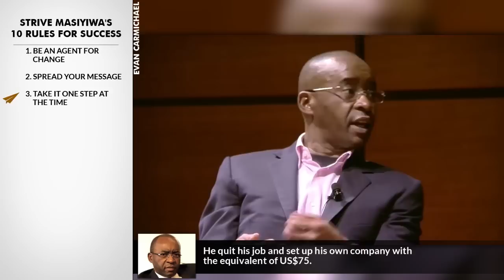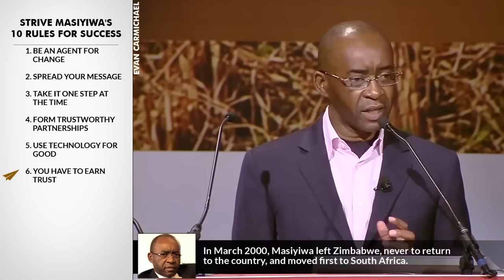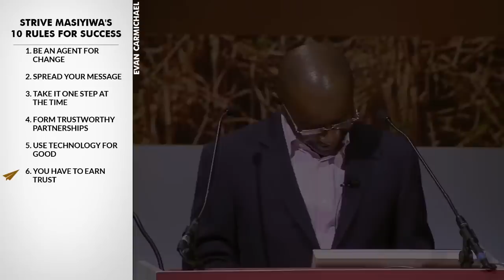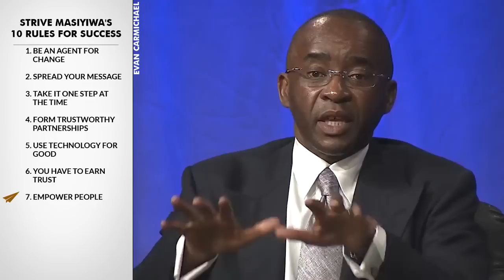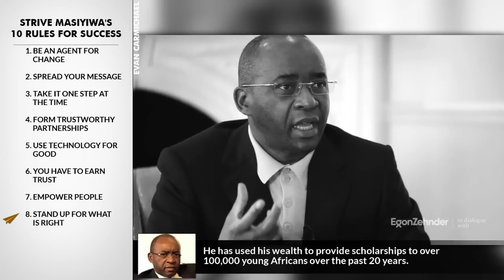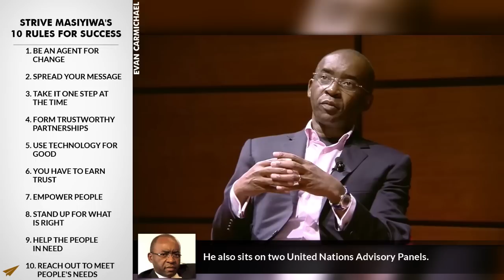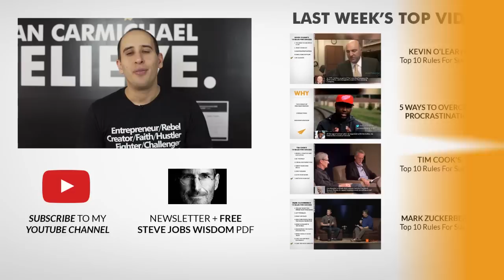Business is Not Just About Making MONEY! | Strive Masiyiwa | Top 10 Rules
He's a London-based Zimbabwean businessman, entrepreneur, and philanthropist.

He's the founder and executive chairman of diversified international telecommunications group Econet Wireless.

He has won numerous accolades and gained international recognition for his business expertise and philanthropy, and is considered one of Africa's most generous humanitarians.

He's Strive Masiyiwa and here are his Top 10 Rules for Success.

1. Be an agent for change
He was born in the African country of Zimbabwe in 1961. He attended primary school in Zambia.

2. Spread your message
He returned to his native Zimbabwe in 1984 after a 17-year absence.

3. Take it one step at the time
He quit his job and set up his own company with the equivalent of US$75.

4. Form trustworthy partnerships
In five years, he had emerged as one of the country's leading industrialists.

5. Use technology for good
The emergence of mobile cellular telephony led him to diversify into telecoms.

6. You have to earn trust
In March 2000, Masiyiwa left Zimbabwe, never to return to the country, and moved first to South Africa.

7. Empower people
In 2014 CNN's Fortune Magazine named Masiyiwa one of the 50 most influential business leaders in the world.

8. Stand up for what is right
He has used his wealth to provide scholarships to over 100,000 young Africans over the past 20 years.

9. Help the people in need
He serves on the boards of some global organisations, including The Rockefeller Foundation.

10. Reach out to meet people's needs
He also sits on two United Nations Advisory Panels.

Kevin Masundire
Hi Evan i'm from Zimbabwe, Africa can you do a video on Strive Masiyiwa thanks in advance